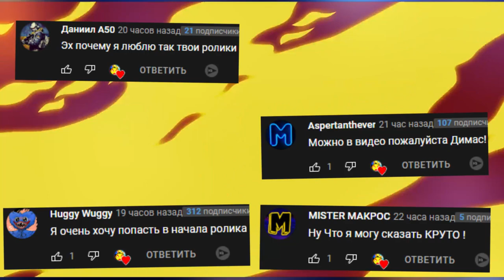ГОНКИ НА ВЫЖИВАНИЕ ВЕСЕЛЬЕ И УГАР В Garry's Mod